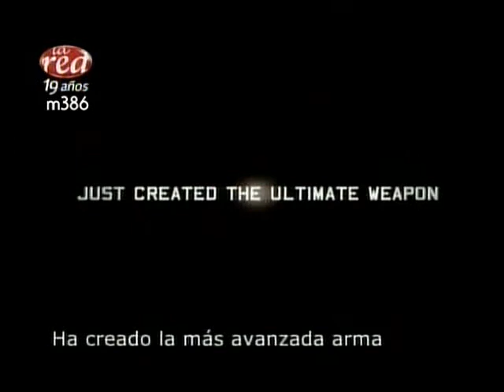Asi Somos: Zapping [27/05/2010]